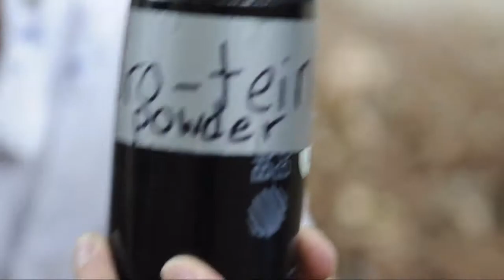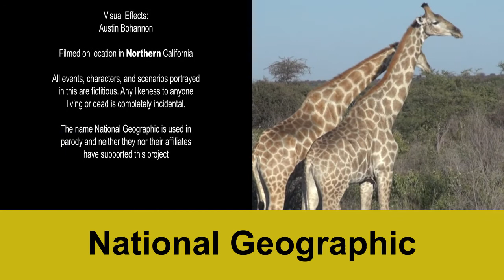Gentleman Vs. Wild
This project was made for a film class at De Anza College

Directed By:
Austin Bohannon
Gerard Maggiolino

Camera:
Austin Bohannon

Narration:
Tomer E.

Cast:
Gerard Maggiolino
Erin W.
Gordon I.
Radwan H.
Austin Bohannon

Lighting:
Brandon A.

Sound:
Austin Bohannon
Golan G.
Brandon A.

Editing:
Austin Bohannon

Visual Effects:
Austin Bohannon

Filmed on location in at De Anza College and surrounding area in *Northern* California

All events, characters, and scenarios portrayed
in this are fictitious. Any likeness to anyone
living or dead is completely incidental.

- Music is from either a licensed copy of Pro Scores 2, or is in the public domain

The name National Geographic is used in
have supported this project